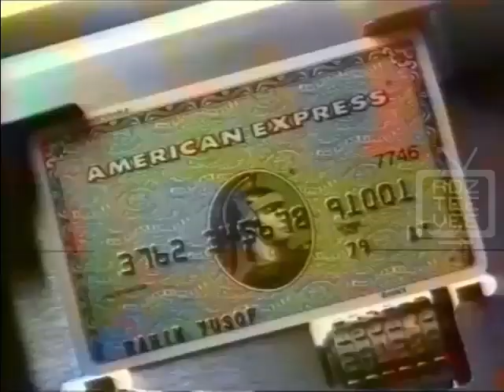Iklan American Express Malaysia TVC 1992 (The World Of American Express)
TV advertisement for American Express Malaysia, promoting their credit card as the Official Card Of Visit Asean 1992.